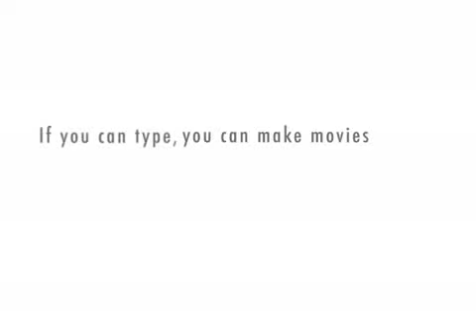TCO bitches xTGMx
they make fake vids there srry